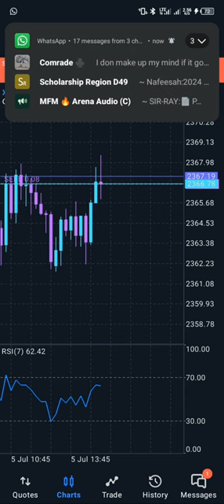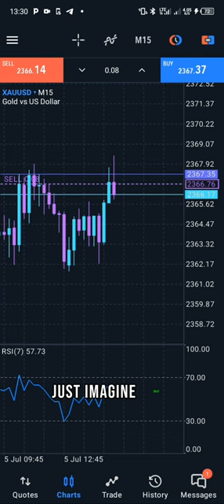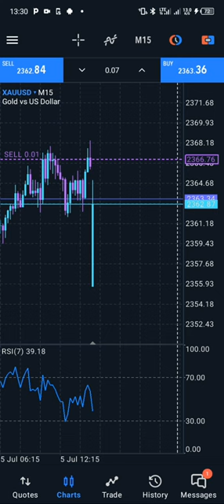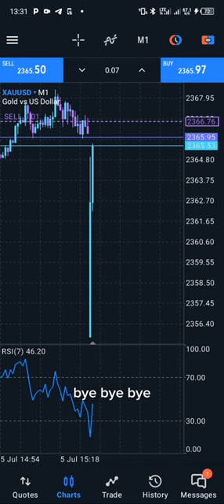NFP LIVE TRADING 🔥